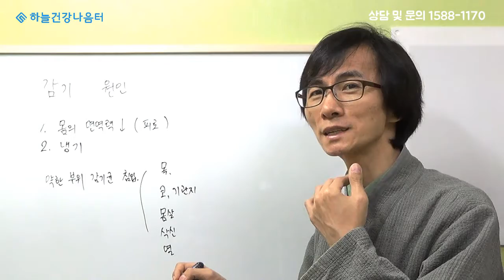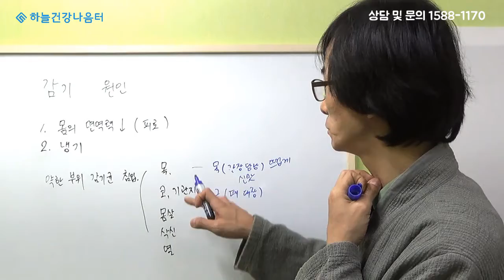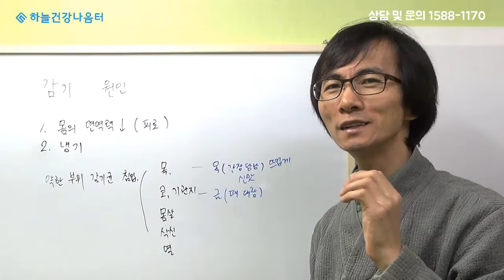감기 원인, 목 감기, 몸살 감기 [하늘건강요법 감기 강의 1화]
Reasons to catch a cold 1. [Sky health Lee, Sung Yoon lecture]

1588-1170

감기의 원인은 크게 두 가지로 나누어 볼 수 있습니다. 과로나 스트레스로 인해 몸이 피로해져서 면역력이 떨어지게 되면 외부로부터 침입하는 세균이나 바이러스에 대한 저항력이 떨어지면 감기에
걸릴 확률이 높아집니다.

또한, 평소 몸이 건강하던 사람도 몸이 차가워져서 몸 안에 냉기가
들어오면 체온이 떨어지게 되고 면역력이 약해져 감기가 발생할 수 있습니다.

감기는 본인의 신체 부위 중 약한 부위에서 먼저 발생합니다. 때문에 본인이 어느 부위가 약한지 인지하고 올바른 치유 방법을 선택하는 것이 감기를 빨리 나을 수 있게 하는 방법입니다. 대부분의 많은
사람에게 감기가 먼저 발생하는 곳은 목입니다. 오행적으로 보면
목기운은 간장과 담낭을 주관하는 기운으로 목감기에 걸릴 경우
목의 기운을 좋게 해주는 신맛의 음식을 뜨겁게 해서 섭취하는 것이 좋습니다.

목(간장, 담낭)의 기운 건강관리 방법 알아보기